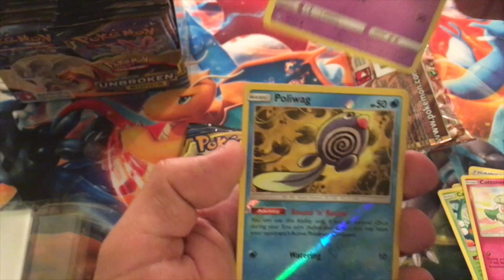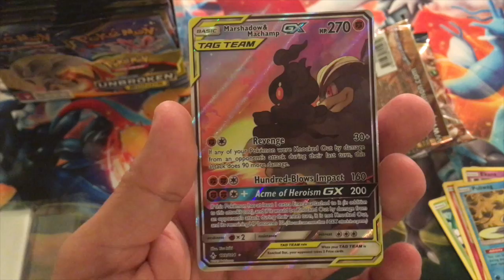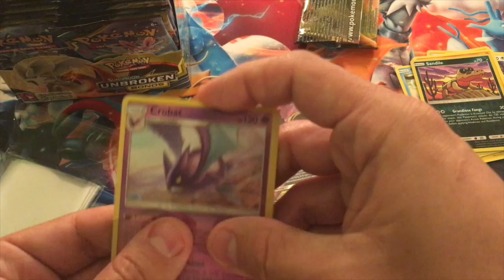Sun & Moon Unbroken Bonds Part 5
This video is about Sun & Moon Unbroken Bonds Part 5